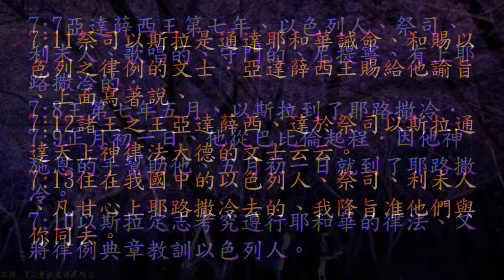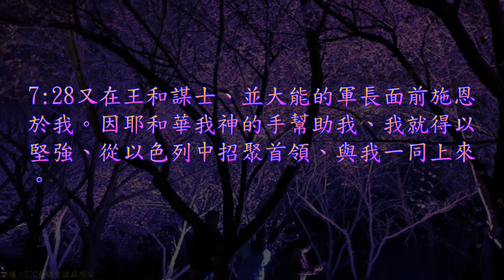TJC台語聖經_2021_舊約：以斯拉記 07 章